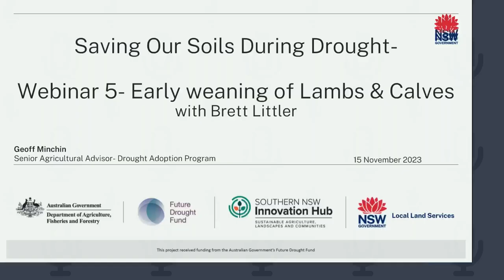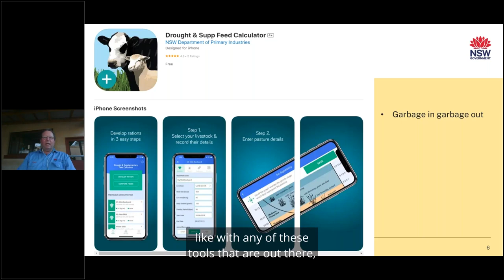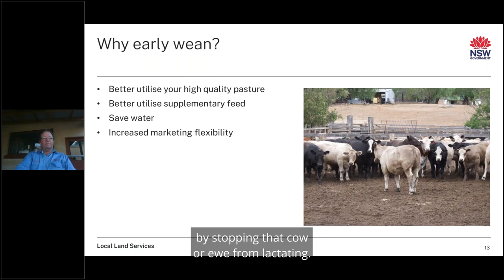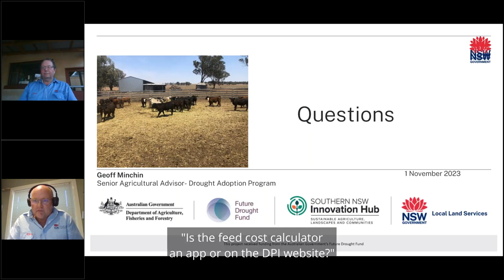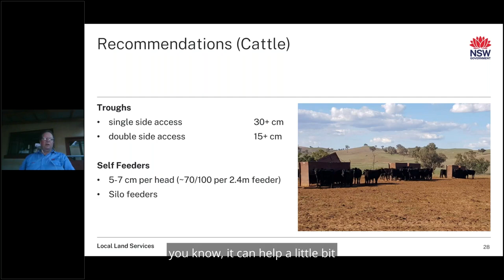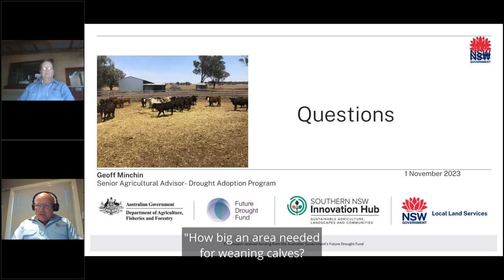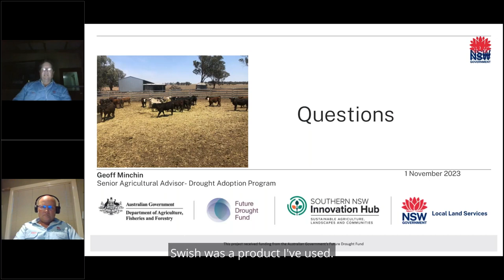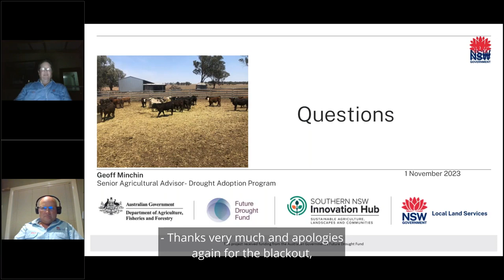Early Weaning in Dry Times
Early weaning is a strategy which should be considered by livestock producers to enable better management of herds to maintain productivity through dry times.

In this webinar, Brett Littler from Local Land Services outlines tips and strategies around early weaning of livestock, including:
• better utilisation of feed resources, both pastures and supplementary feeds
• increased market flexibility
• maintaining herd productivity through fertility and longer recovery times.

This project received funding from the Southern NSW Drought and Innovation Hub as part of the Australian Government’s Future Drought Fund.